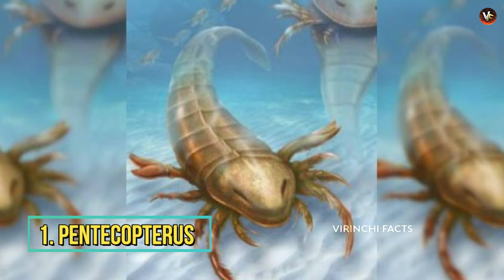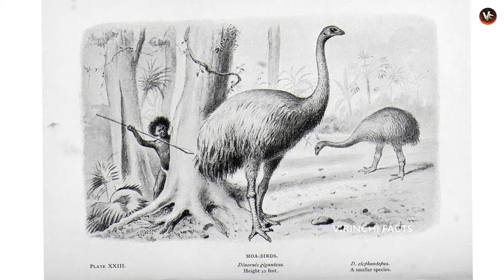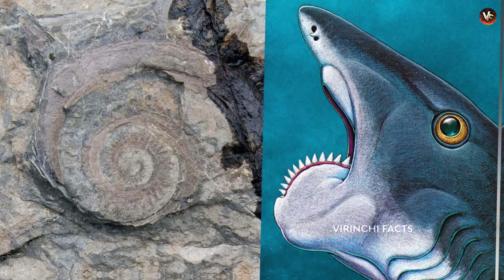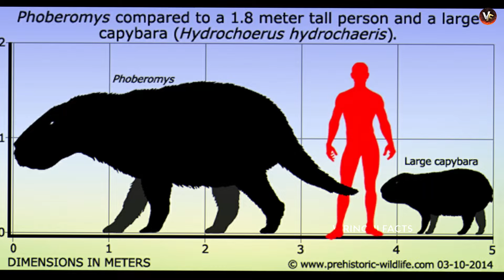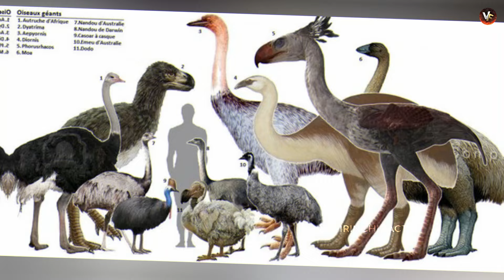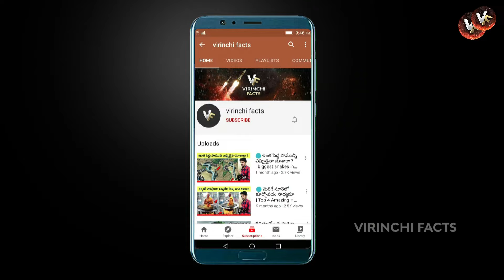🔵 భయంకరమైన జంతువులు | Deadly extinct animals | extinct animals scientists are bringing back | top 10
hi friends.. today i will discuss topics about Deadly extinct animals in the world in telugu ,  extinct animals scientists are bringing back, telugu facts, virinchi facts, virinchi facts new video,